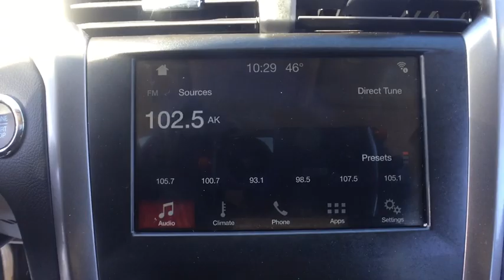2018 Ford Fusion Hybrid Ayer, Westborough, Winchendon, Auburn, Townsend, MA P6397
Shadow Black U 2018 Ford Fusion Hybrid available in Ayer, Massachusetts at Gervais Ford. Servicing the Westborough, Winchendon, Auburn, Townsend, MA area.

Gervais Ford
5 Littleton Rd

Wheels: 17 Sparkle Silver Painted Aluminum,Cloth Front Bucket Seats,Radio: AM/FM Stereo w/MP3/Single-CD Player,SYNC Communications & Entertainment System,4-Wheel Disc Brakes,9 Speakers,Air Conditioning,Electronic Stability Control,Front Bucket Seats,Front Center Armrest,Tachometer,ABS brakes,Automatic temperature control,Brake assist,Bumpers: body-color,CD player,Delay-off headlights,Driver door bin,Driver vanity mirror,Dual front impact airbags,Dual front side impact airbags,Four wheel independent suspension,Front anti-roll bar,Front dual zone A/C,Front reading lights,Fully automatic headlights,Illuminated entry,Knee airbag,Low tire pressure warning,Occupant sensing airbag,Outside temperature display,Overhead airbag,Overhead console,Panic alarm,Passenger door bin,Passenger vanity mirror,Power door mirrors,Power driver seat,Power passenger seat,Power steering,Power windows,Radio data system,Rear anti-roll bar,Rear reading lights,Rear seat center armrest,Rear window defroster,Remote keyless entry,Security system,Speed control,Speed-sensing steering,Split folding rear seat,Steering wheel mounted audio controls,Telescoping steering wheel,Tilt steering wheel,Traction control,Trip computer,Variably intermittent wipers,Speed-Sensitive Wipers,Compass,Roadside assistance coverage: 60 months/60,000miles,AM/FM radio: SiriusXM,Exterior Parking Camera Rear,Emergency communication system: 911 Assist